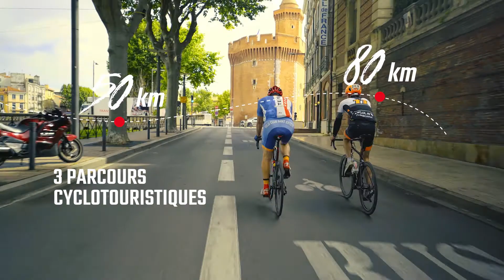66 Degrés Sud La Cyclo édition 2021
66 Degrés Sud, la nouvelle marque du territoire ! Le premier évènement cyclotouristique au départ du Castillet le samedi 26 juin 2021 !
3 parcours pour 3 niveaux.
La Cyclo ouvre le bal, s'en suivront d'autres évènements autour de l'Outdoor dans des domaines emblématiques. Rendez-vous en 2022 !